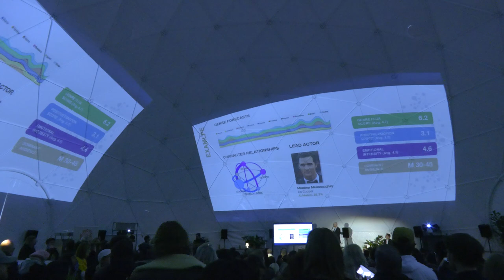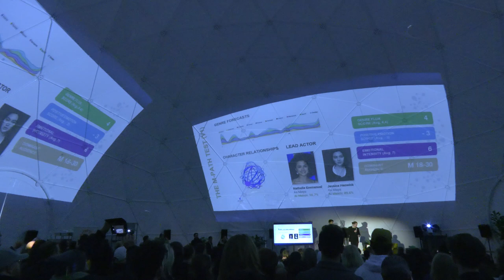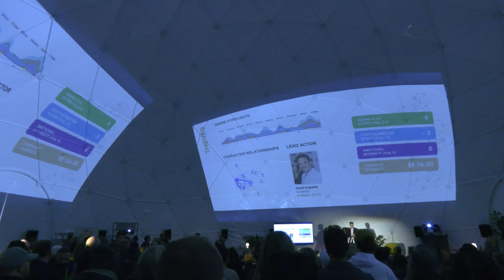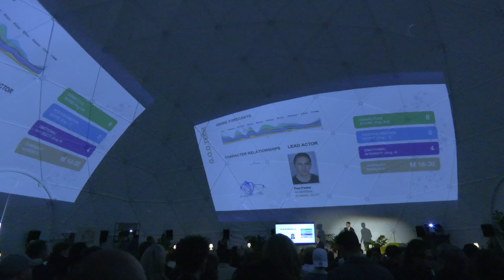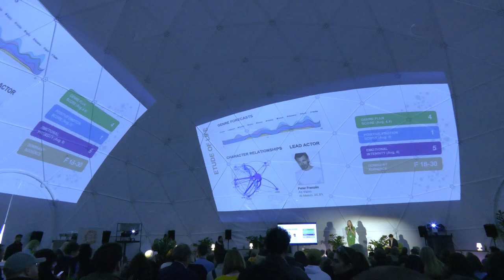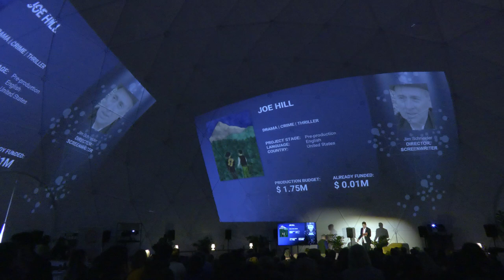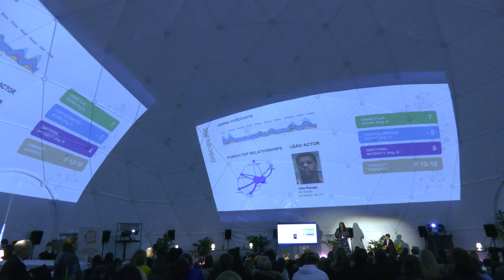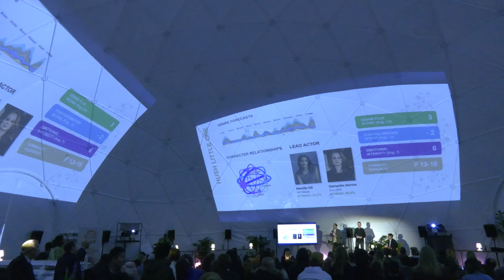EFM & Largo.ai - Producers Pitching Their Projects, powered by AI Forecasts 2024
Largo.ai is teaming up again with EFM in 2024 to host “Producers’ Pitches with AI Forecasts” — a high-intensity “shark tank” pitching session where global producers with projects in-development go face-to-face with forecasts powered by Largo’s revolutionary production intelligence platform. Find out how data and AI are being used as a tool to better understand a film’s potential, audience, and story’s strong and weak points. Selected producers showcase their projects in front of financiers, distributors and other producers looking for co-production opportunities.

PRODUCER PITCHING - PRODUCTION COMPANY
0:00 - Intro and explaination of AI results
10:38 - Sebastian Wegner / Nicolas Bourgeais - Fusion Alpha
15:15 - Debora Habsburg - Pollination Pictures
19:49 - Melissa Hays - Dichotomy Directions
25:23 - Gerardo Alvarez / Abraham López Guerrero - El Viaje Imposible
28:44 - David Jeffrey - Invisible Sword Productions
33:12 - Magi Avila - Kepler-22 Group
38:08 - Luke Golden - Story Tree Films
42:54 - Eha Urbsalu - Eha Enterprises Inc.
47:04 - Daryl Tucker / Shawn Shambo - Lost Lake Productions
51:31 - Spade Robinson - Spade Ink Media
55:07 - Jim Schneider - WobblyJoe LLC
58:37 - Jonathan Madajian / Daniel Quiros - Madajian Productions
1:03:12 - Lolia Etomi - South-South Media
1:07:41 - Ryan Guiterman / Sam Ellison - Precariat Productions
1:12:16 - Sean Griffin / Syd Heather - Rebel Yeah!
1:16:54 - Closing